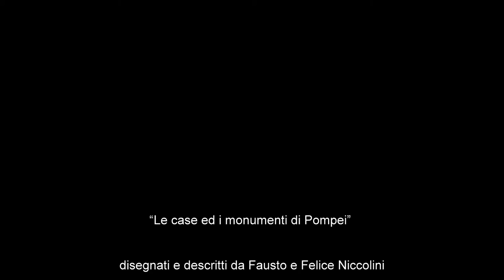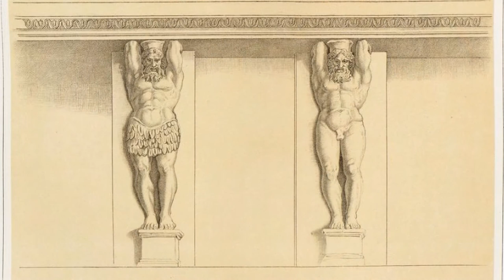FAUSTO E FELICE NICCOLINI. LE CASE E I MONUMENTI DI POMPEI